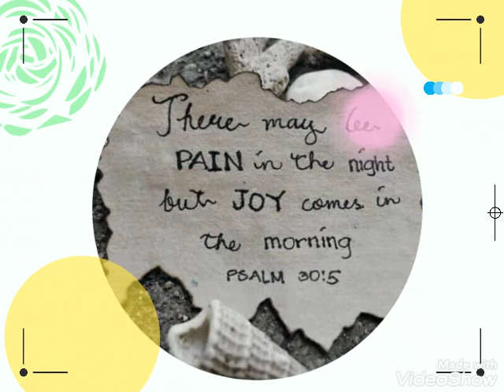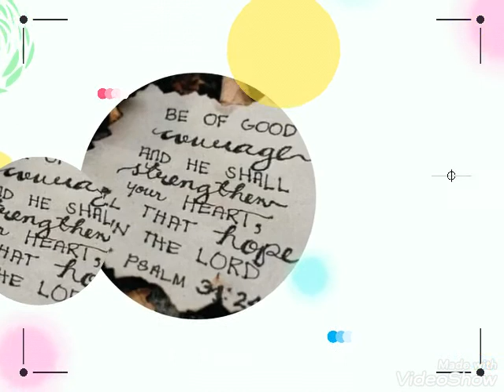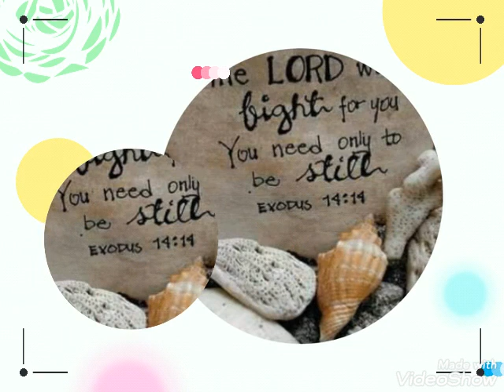God is good all the time 🙏